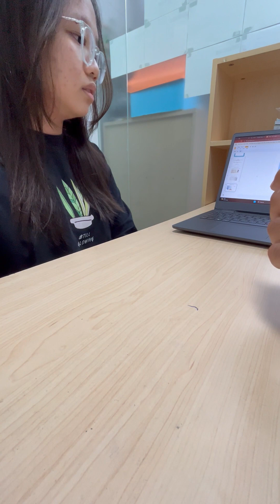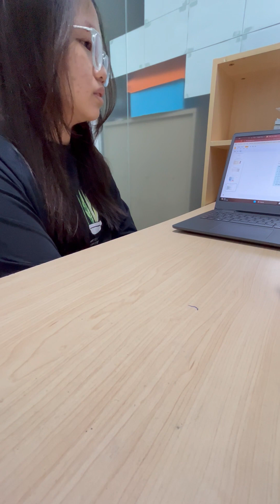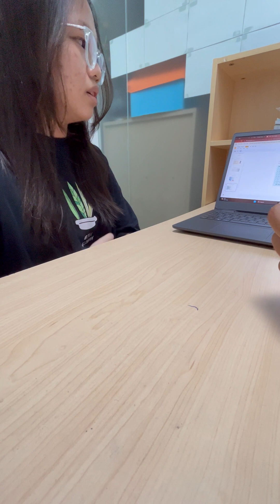E7.2-2301 Video Test - Minh Châu